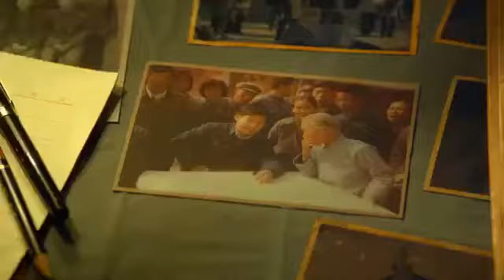voice over for president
Chinese and World voice
MULTILINGUAL VOICE OVER AND TRANSLATION SERVICES (VOICE RECORDING IN  CHINESE MANDARIN FROM MAINLAND CHINA and TAIWAN)

FIND US:
Wechat: ganyuxiong

     CHINESE MANDARIN voice over talent for multimedia and e-learning courses
     CHINESE MANDARIN voice over talent for documentaries
     CHINESE MANDARIN voice over talent for audio guides and museums
     CHINESE MANDARIN voice over talent for radio ads and promos
     CHINESE MANDARIN voice over talent for video game voiceover
     CHINESE MANDARIN voice over talent for promotional videos
     CHINESE MANDARIN voice over talent for call centers, messaging systems (IVR)
     CHINESE MANDARIN voice over talent for audiobooks
     CHINESE MANDARIN voice over talent for cartoons or animated characters
     CHINESE MANDARIN voice over talent for tv series dubbing
     CHINESE MANDARIN voice over talent for film and movie dubbing
     CHINESE MANDARIN voice over talent for podcast recording

to stream voiceover samples in any language.
30000 professional, native voice talents in 150 languages!
Quick and Free Quoting!  CHINESE MANDARIN Translation,  CHINESE MANDARIN  Voice Over,  CHINESE MANDARIN  Subtitling and  CHINESE MANDARIN  Video services.